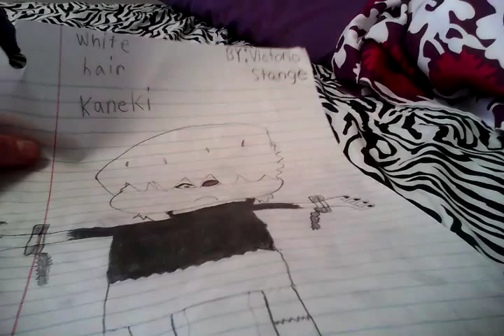Anime characters part one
Jason torture kaneki for 2 weeks he had black hair but it change to white due to heavy stress and fear. He accepted his ghoul side and became stronger, he defeated Jason and ate his kakuja.